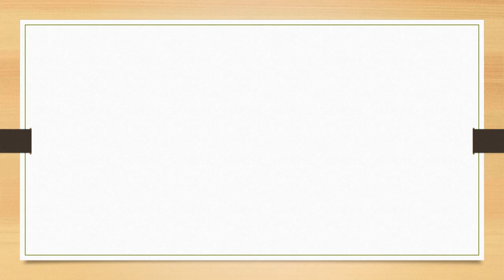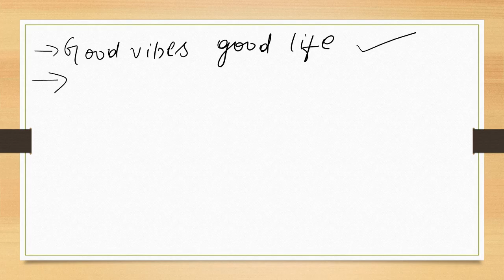How to (Actually) Read More Books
Reading changes your brain